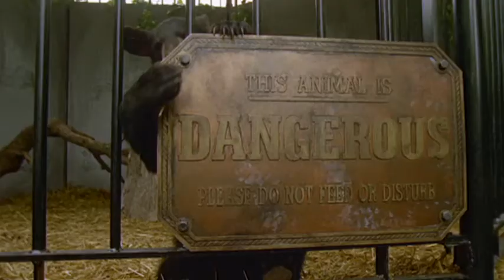UN OURSON NOMMÉ WINNIE - Bande-Annonce VF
LA VÉRITABLE HISTOIRE DE L’OURSON WINNIE

Canada, 1914. Le lieutenant-vétérinaire Harry Colebourn sauve un jeune ours brun des mains d’un trappeur sans pitié. Un lien fort naît immédiatement entre eux. L’ourson, baptisé « Winnie », va vite devenir la mascotte des soldats et entrer dans la légende…